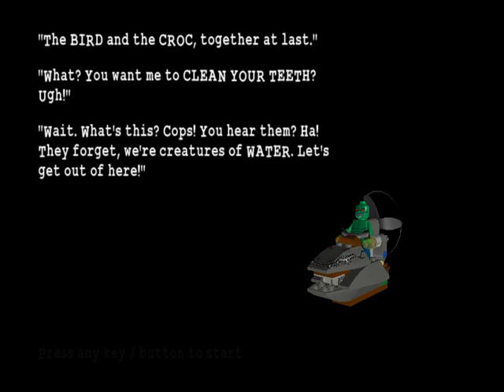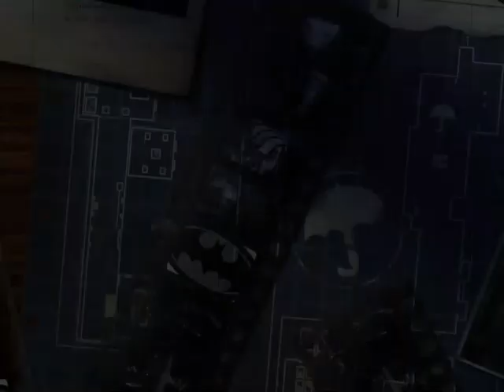LEGO® Batman™ The Video Game (Steam) Part 15